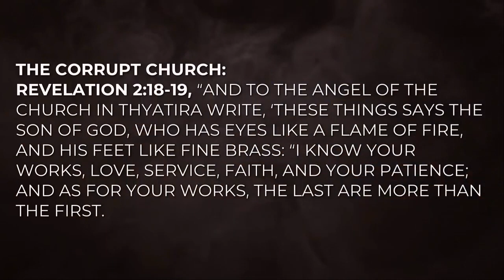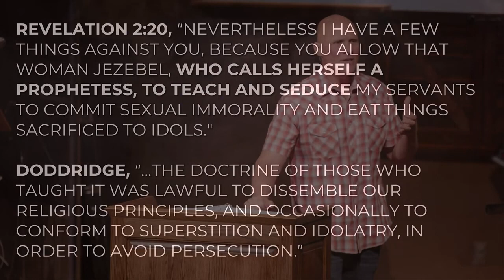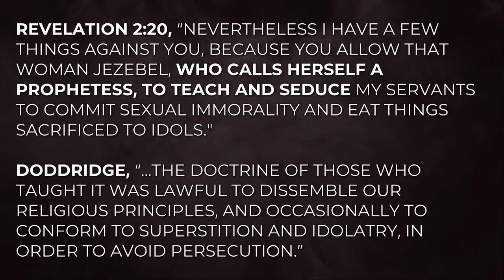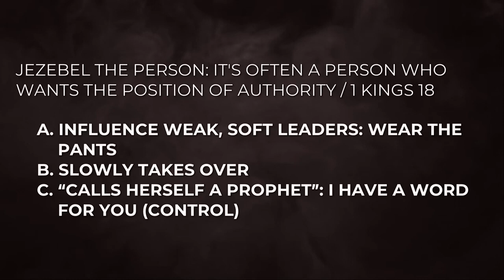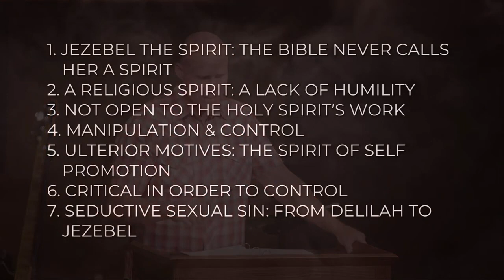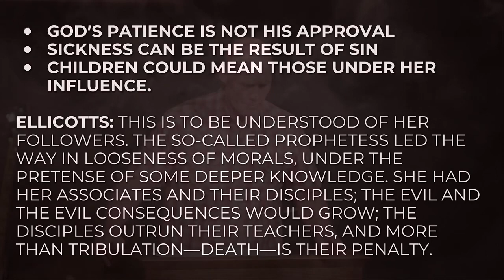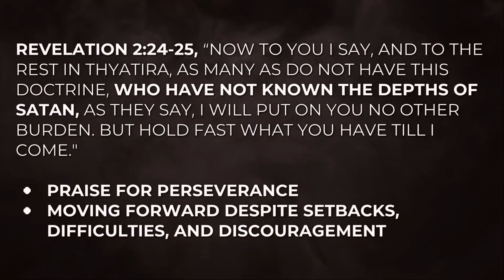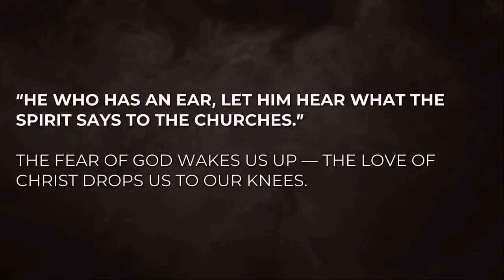The Jezebel Spirit by Shane Idleman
What is a Jezebel spirit? Is it in our churches? The enemy uses this spirit to attack men and women through use of control, lust, and anger. It is time to stand for the truth.

★★ Recommend Book: The Knowledge of the Holy by A.W. Tozer